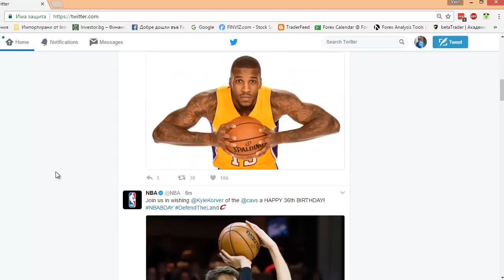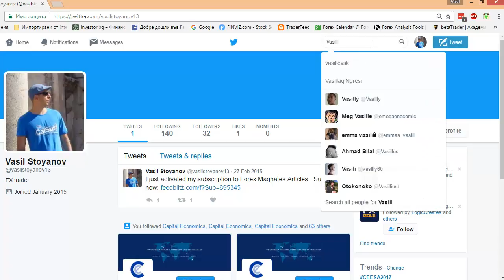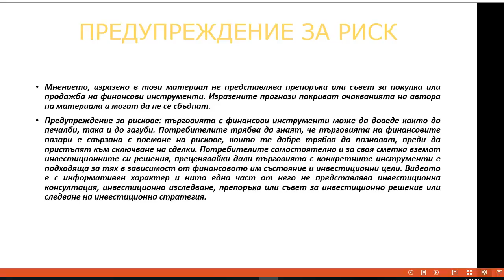Видео урок-Twitter мощен инструмент за развитие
✅ Тествайте трейдинг стратегии в безплатно демо Гледайте видео уроците на Васил Стоянов, съвместно с ActivTrades и betaTrader.

Вашият капитал би могъл да бъде изложен на риск.